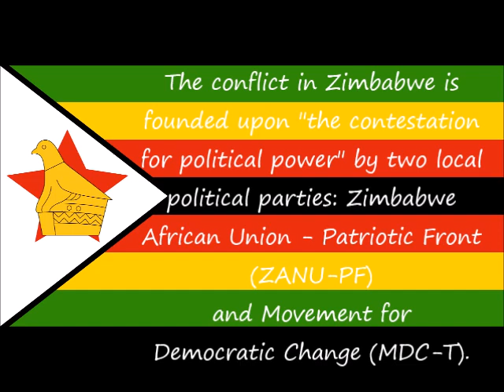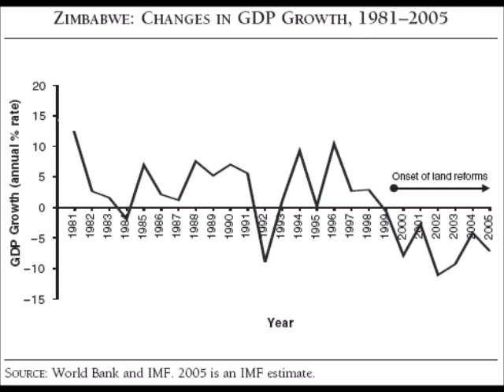zimbabwe conflict info film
Erica Hawkes